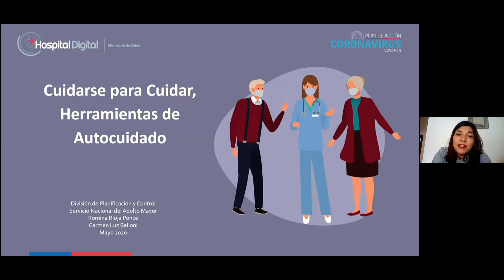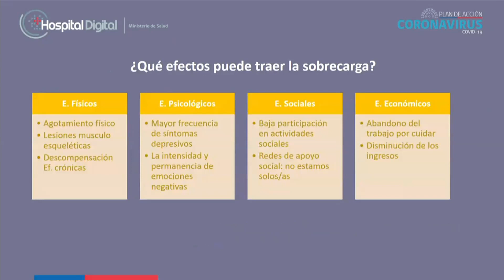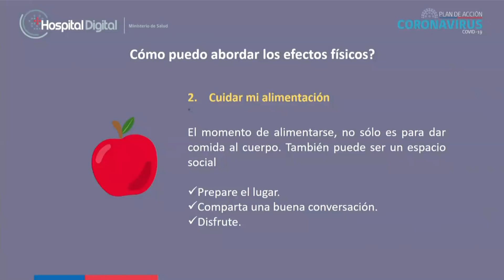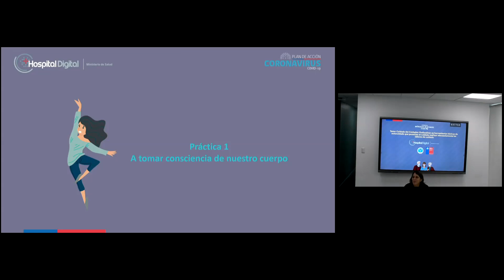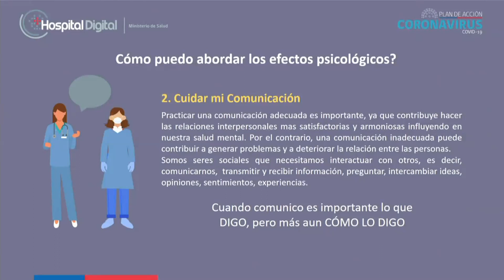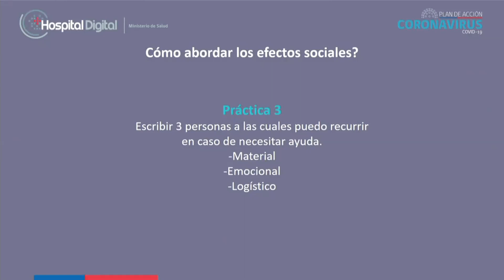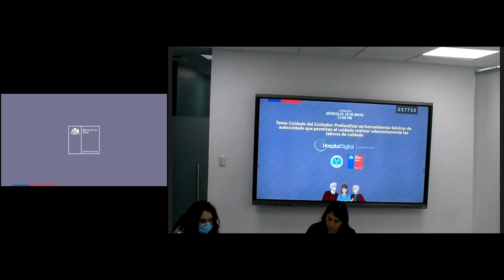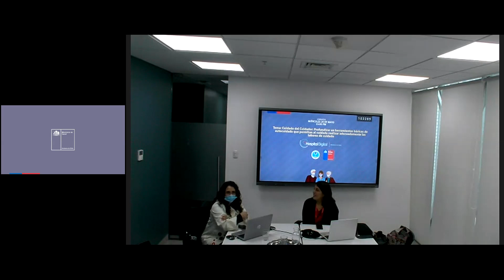Me siento sobrecargado con el cuidado ¿Qué puedo hacer?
Material preparado por el equipo de personas mayores del Ministerio de Salud